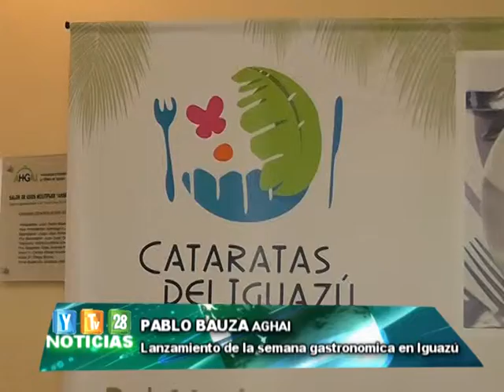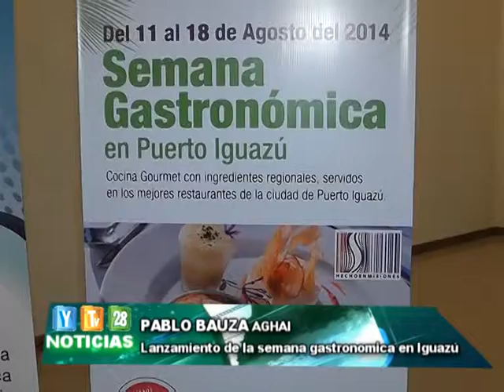FLASH 11 08 14 Pablo Bauza AGHAI Semana gastronomica